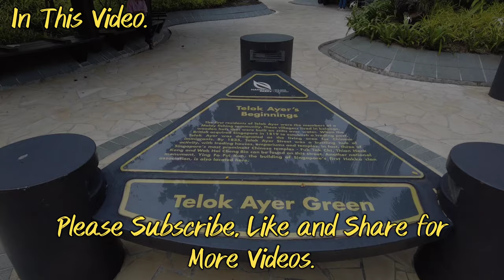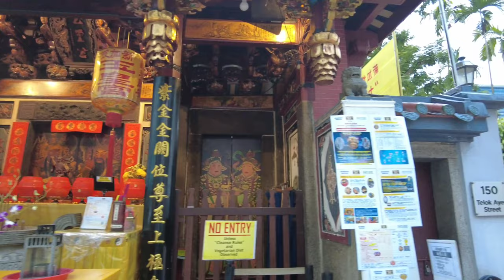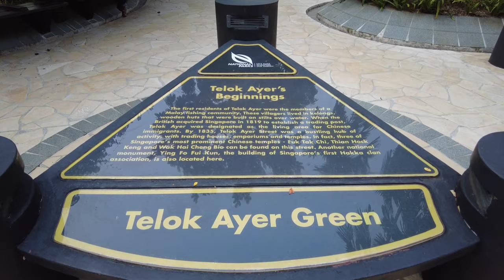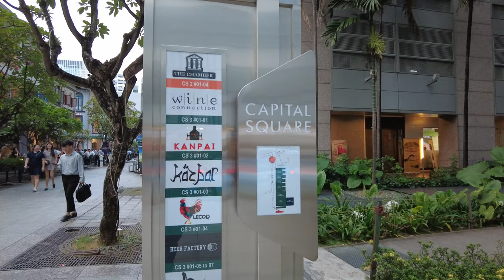Telok Ayer Street to Pekin and Nankin Street. Walking Tour in Full HD. - Singapore Street Tour.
Singapore Tour: Telok Ayer Street to Pekin and Nankin Street. Walking Tour in Full HD.

Video Taken: 20 Sept 23.

Telok Ayer Street in Singapore is famous for its historical significance and cultural heritage. It's well-known for its beautifully preserved heritage shophouses, which reflect the area's past as a prominent trading hub for the Chinese community. The street is also renowned for its diverse range of dining options, from traditional Chinese eateries to modern restaurants, making it a popular food destination. Additionally, Telok Ayer Street holds cultural and historical significance due to its various temples, shrines, and landmarks.

Telok Ayer Street has a rich and varied history. Originally situated along the coastline, "Telok Ayer" translates to "water bay" in Malay, reflecting its early proximity to the sea.

In the early 19th century, Telok Ayer Street was a waterfront area where immigrants, primarily Chinese, settled. It was a crucial landing point for Chinese migrants arriving in Singapore.

Over the years, Telok Ayer Street became a center for religious and cultural institutions. It housed various temples, shrines, and clan associations, serving the spiritual and social needs of the growing Chinese community.

As Singapore developed as a trading hub, Telok Ayer Street evolved into a bustling commercial center. Traditional shophouses were built, hosting a range of businesses, including trading companies, banks, and eateries.

The street is famed for its well-preserved shophouses, showcasing a blend of Chinese and European architectural influences. These shophouses reflect the historical and cultural tapestry of the area.

In recent decades, efforts have been made to conserve the historical heritage of Telok Ayer Street. The Singapore government has preserved the traditional architecture while allowing for adaptive reuse, blending the old with the new.

Telok Ayer Street has gained popularity as a food street, offering a diverse range of dining options, from traditional hawker stalls to trendy cafes and international cuisine. This culinary scene adds to the street's allure for both locals and tourists.

Today, Telok Ayer Street stands as a testament to Singapore's history, showcasing a unique blend of heritage, culture, and modern vibrancy.

Pekin Street is a road in Chinatown, Singapore, named after the capital city of China, Beijing (formerly known as Peking). The street is situated in a historically Chinese neighborhood, reflecting the connection between Singapore and the Chinese community.

Nankin Street is another road in Chinatown, Singapore, named after the city of Nanjing, a prominent city in Chinese history. Similar to Pekin Street, it signifies the historical and cultural ties between Singapore and China, particularly its Chinese population.

These streets are part of the larger Chinatown area in Singapore, a neighborhood known for its rich heritage, traditional architecture, vibrant culture, and culinary delights. The names pay homage to key cities in China, underlining the historical and cultural influence of the Chinese community in Singapore.